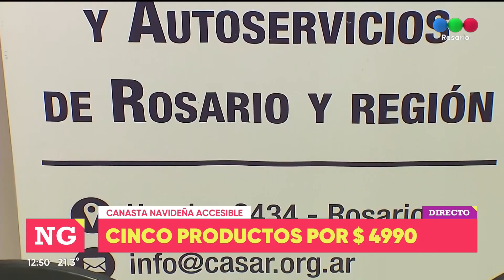Canasta navideña económica - Telefe Rosario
Desde la Cámara de supermercados y autoservicios de Rosario y la región lanzaron una canasta con cinco productos a $4990.